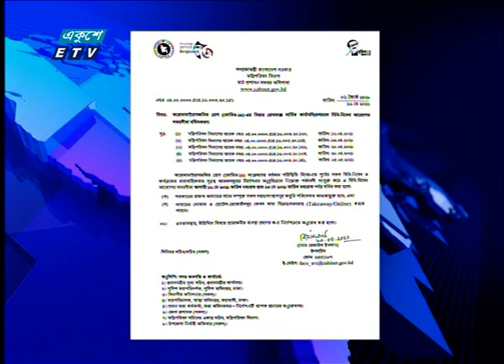04PM News || বিকাল ০৪টার সংবাদ || 17 May 2021 || ETV News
২০০০ সালের ১৪ই এপ্রিল এটি সম্প্রচার কার্যক্রম শুরু করে। টিভি চ্যানেলটির খবরে নতুনত্ব ও অভিনবত্ব থাকার কারণে দর্শকদের কাছে বিপুল জনপ্রিয়তা লাভ করে। দেশ বিদেশের সর্বশেষ খবর, নাটক, সিনেমা, ডকুমেন্টারিসহ নানা খবর ও বিনোদনমূলক অনুষ্ঠান প্রচারিত হয় একুশে টেলিভিশনে।